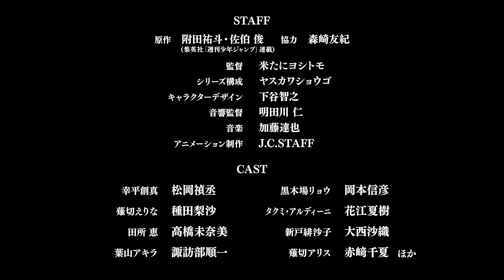《Food Wars!: Shokugeki no Soma the Second Plate (Season 2)》- PV | 【Ani-One】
Thank you so much for all the support and love to us. We love you Ani-Fans and here is the our pay back to you guys🤝

👍Stay tune with the latest episode on every Wednesday at 19:00 p.m. (Hong Kong/Taiwan Time, UTC+8)

👉Streaming Territories: Bangladesh, Bhutan, Brunei, Cambodia, Hong Kong, India, Indonesia, Laos, Macau, Malaysia, Maldives, Mongolia, Myanmar, Nepal, Pakistan, Philippines, Taiwan, Thailand, Vietnam

👉Ani-One reserves the right to change or cancel any content at any time without prior notice.

 latest information

Let's begin a Shokugeki! 🔥